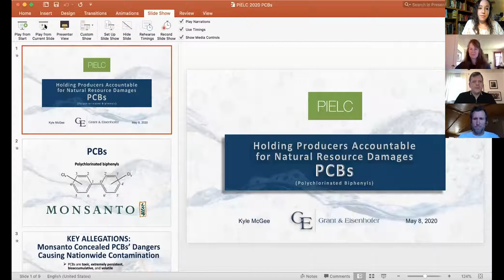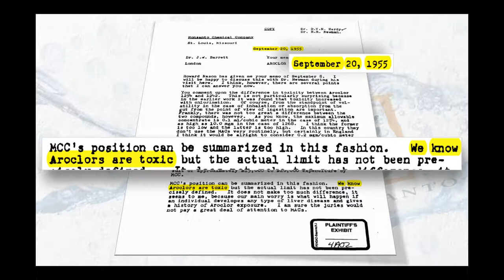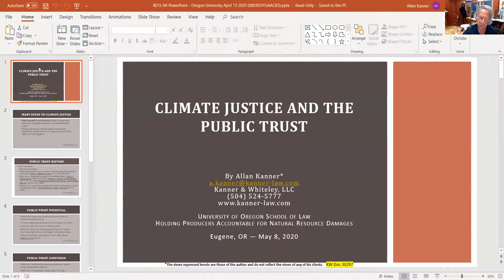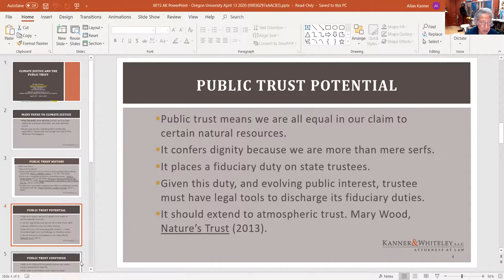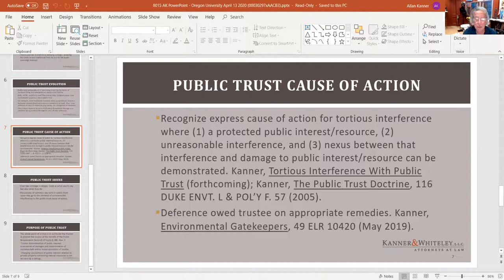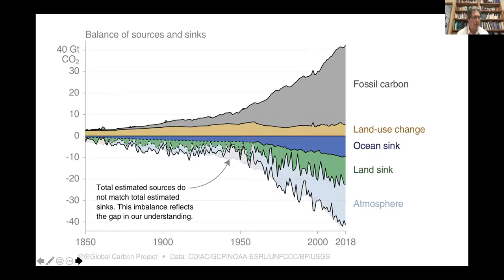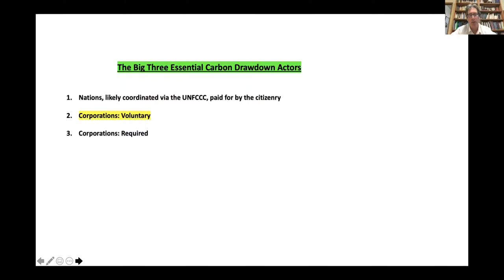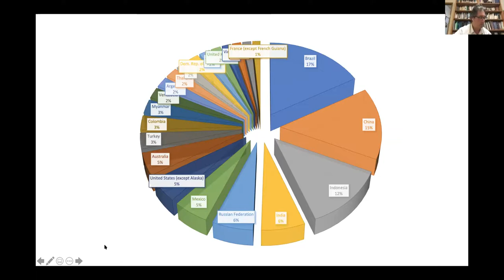Holding Producers Accountable for Natural Resource Damages.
"Holding Producers Accountable for Natural Resource Damages: PCB, MTBE, PFAS, and Climate Liability as Guidance for Atmospheric Recovery Litigation"

This panel assembles experts in the field of environmental litigation, including attorneys representing state or local sovereigns against producers of toxic substances; attorneys pursuing damages related to climate change; and respected scholars in the field.  Increasingly, sovereigns across the country are invoking their parens patriae authority to hold producers of PCB, MTBE, PFAS, and fossil fuel products liable for natural resource damages. Panelists discuss the successes and failures of such claims against producers and share their perspectives on the broader implications of this emerging litigation trend.  These cases are instructive for Atmospheric Recovery Litigation, which seeks damages from fossil fuel producers for their contribution to climate change.  Damage awards in ARL will go into a court-administered trust that will disperse funds for local and regional carbon sequestration projects.

NOTE: this panel was originally scheduled for the annual Public Interest Environmental Law Conference (PIELC) on March 6, 2020 at the University of Oregon in Eugene.  Due to the coronavirus, the conference was canceled.

Professor Mary Christina Wood - University of Oregon School of Law - Atmospheric Recovery Overview 0:00-11:35
Justin Massey - Partner, Miller & Axline - MTBE litigation 11:45-27:10
Kyle McGee - Director, Grant & Eisenhofer - PCB litigation 27:20-51:26
Allan Kanner - Founder, Kanner & Whiteley - Public Trust Doctrine and Climate Justice 52:55-1:15:40
 Dan Galpern - Law Offices of Dan Galpern - Climate Needs, Local/Global Remedies 1:17:10-1:40:25